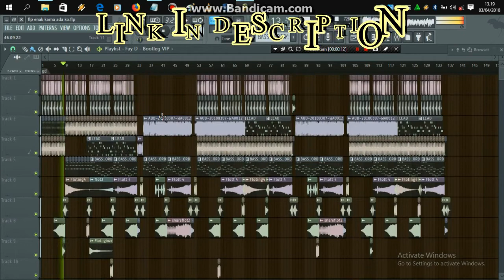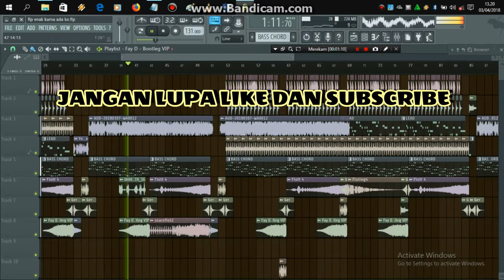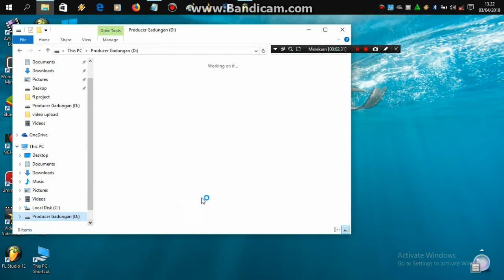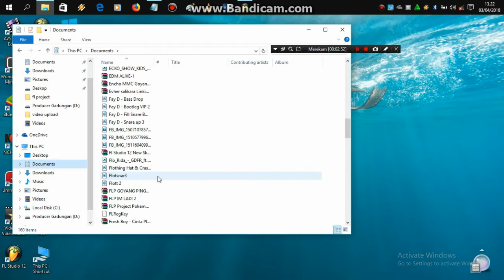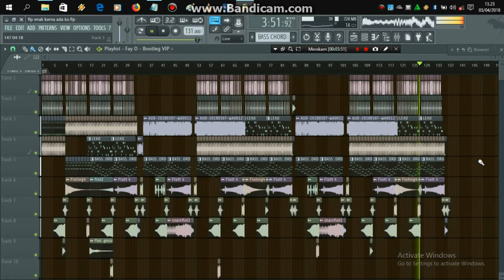DABEL REMIX KARNA ADA KO FREE FLP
JUMPA LAGI DENGAN SAYA DAUD BELI DI CHANEL SEDERHANA INI
TERIMAKASIH KARENA ANDA TELAH KLIK VIDEO INI SMOGA TERHIBUR
SALAM REMIXER

Jika ada keperluan hubungi saya di
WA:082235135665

UNTUK UPDATE VIDEO TERBARU DARI SAYA